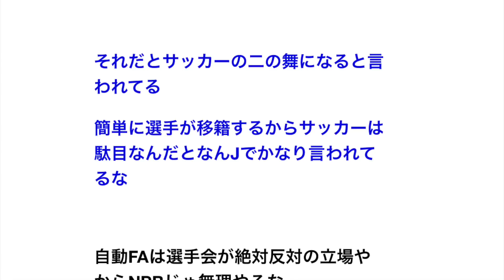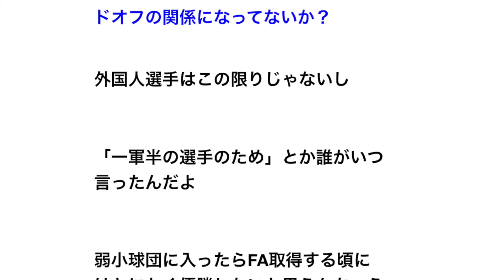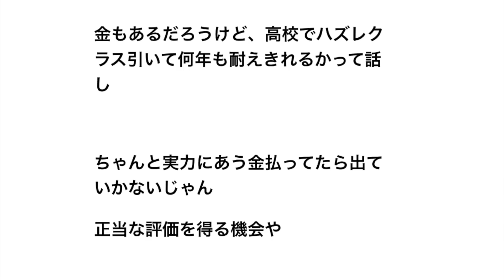FAをレギュラー選手がするのっておかしくね？